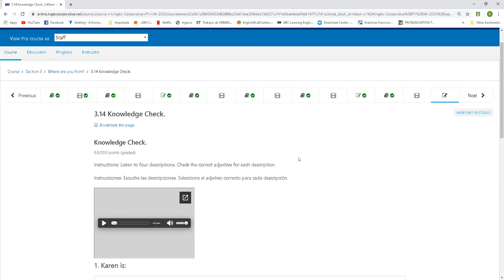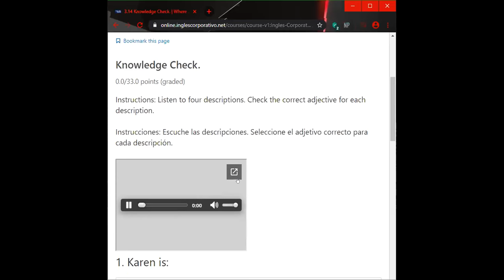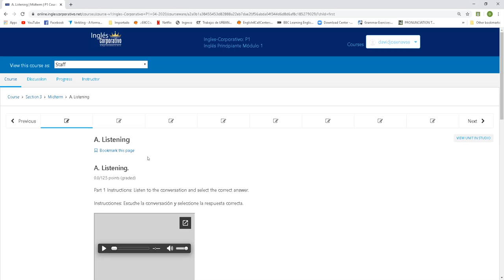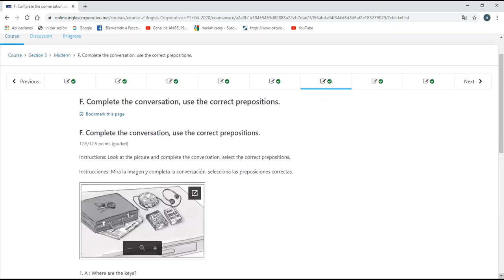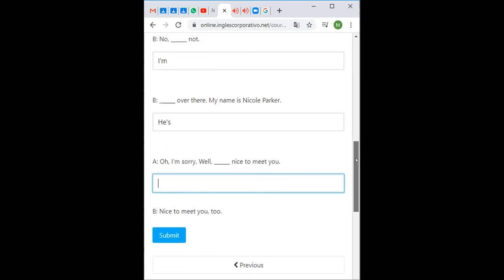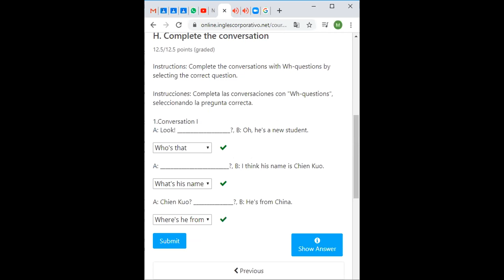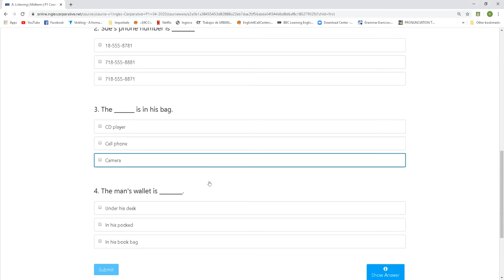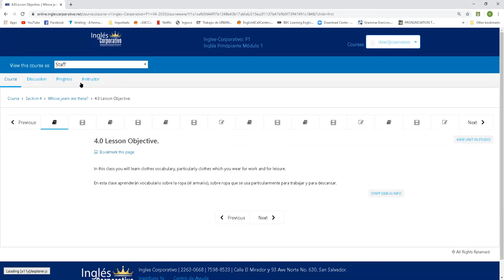Ingles Corporativo-MAY 12th